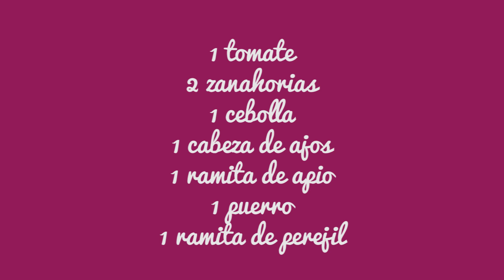Como hacer un buen caldo para paella | Javier Romero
Si queréis aprender a hacer un buen caldo para paellas, no busquéis más porque aquí tenéis la solución. Ya me habréis oído antes decir que lo más importante a la hora de preparar un arroz, es tener un buen caldo de lo que vayamos a hacer el arroz a poder ser.

Si quieres descargar mi libro de recetas totalmente GRATIS solo debes hacer clic en el siguiente enlace